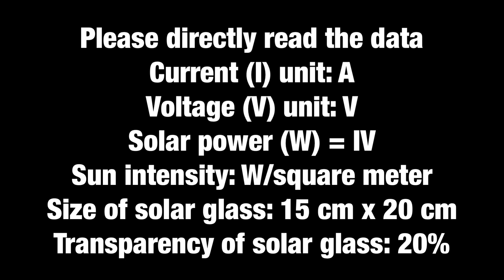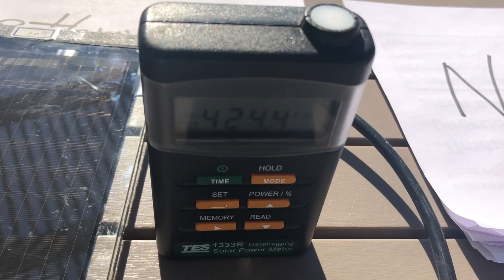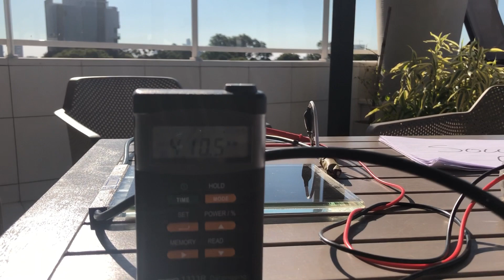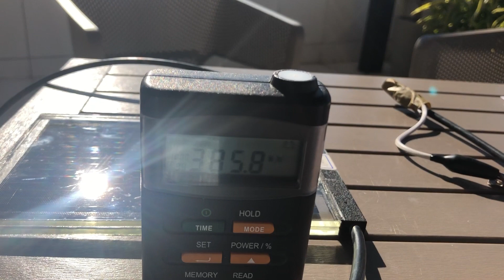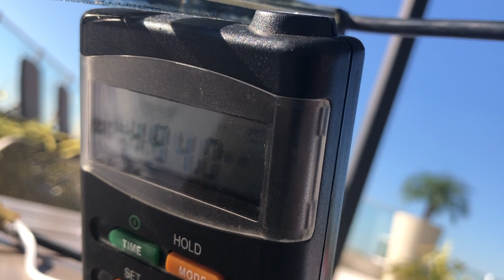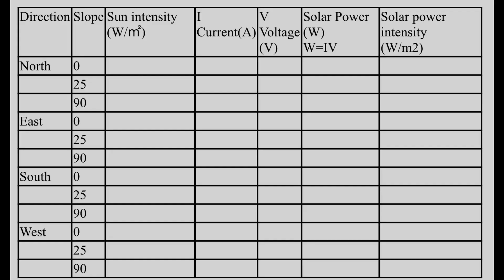solar glass power testing in Paraguay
20 % see through